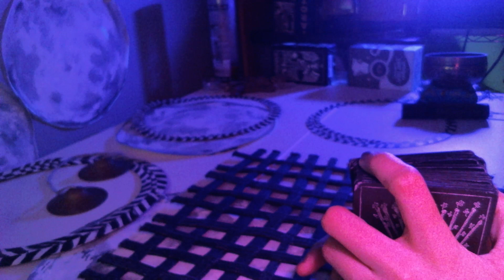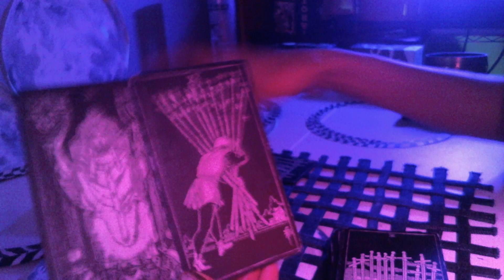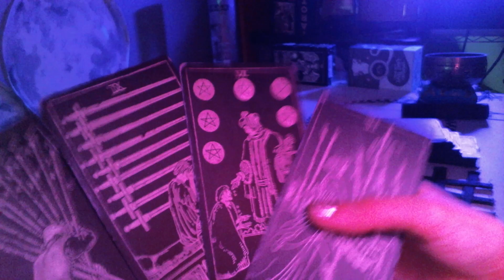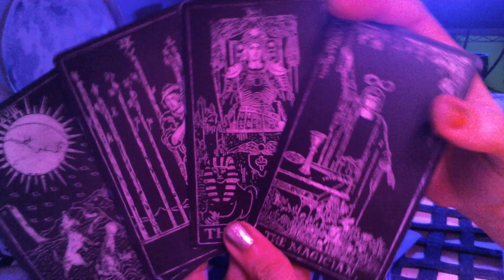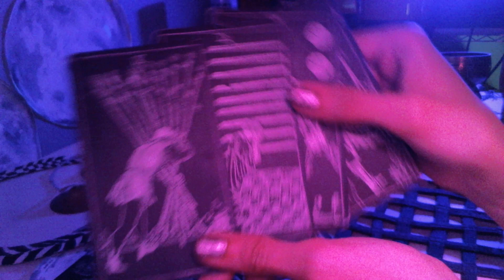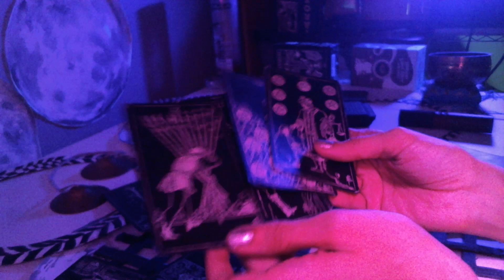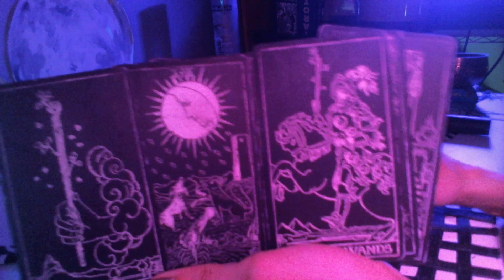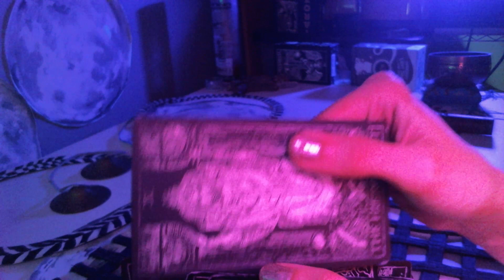Virgo reading. Not letting you go!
In this Waning Gibbous Moon phase dailytarot tarotreading for the Virgo collective, so, they want to marry you in this love reading for virgos. ...

We are constantly studying divination, unseen energies & frequencies, digging deeper into our talent so we can efficiently serve you. If you would like to contribute (new tarot deck purchases, crystals, tarot books, etc.) to our light work, that would be so sweet of you!

Blessings 💕